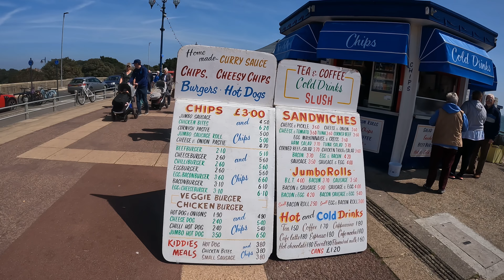Old Portsmouth: A City Rich in History and Charm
Check out Portsmouth and its beautiful port, a great place to be happy! Portsmouth is a lovely coastal city in the south of England, with plenty of fun activities and attractions. Visit the ancient harbour and the iconic Spinnaker Tower!